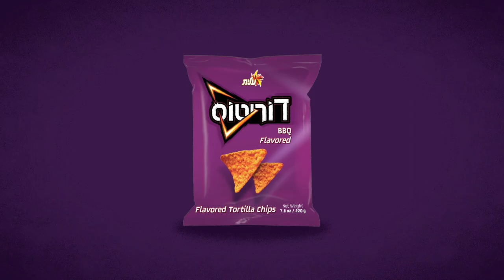Israeli vs. American: Which Food Products are Better?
Ever wonder about the difference between the Israeli and American versions of your favorite products? Danielle puts her sons Meir and Dovi to the test to see if they can tell them apart blindfolded!